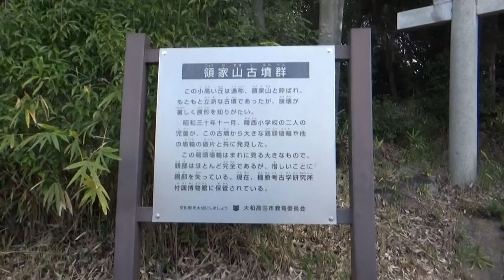（わが故郷の古墳・大和高田市）領家山古墳群 古墳は整備をされておりませんので 形状確認が難しいと思います。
領家山古墳は奈良盆地西側、馬見古墳群南群のうちの領家山古墳群に属する一辺20m以上の方墳です。墳丘は未調査のため詳細不明であり、削平を受けているので状態も良くありません。

古墳からは大きな鶏頭埴輪が見つかっていますが、これは昭和30年に地元の小学生が見つけ、当時近くの中学校で教諭をしていた網干善教氏が紹介したことで知られています。